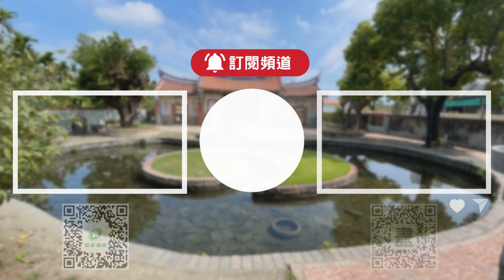瑞穗文旦柚評鑑 參賽者雖減少.品質穩定【客家新聞20240904】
臺灣文旦柚日前確定可銷中，不過花蓮瑞穗文旦柚目前已供不應求，今年瑞穗鄉文旦柚評鑑，雖然因減產和早收技術導入，參賽組數比去年少，但品質都得到很好的肯定，地方希望持續加大銷售力道，且透過加工提高文旦柚全果利用，發展地方農產業。